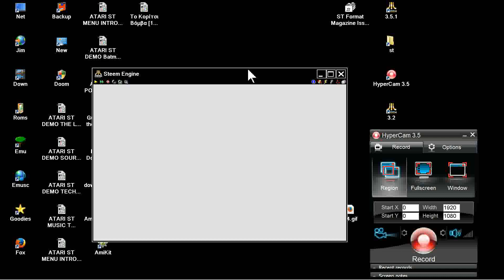ATARI ST WIPEOUT ST Format Magazine Issue 10 1990 05Future Publishing